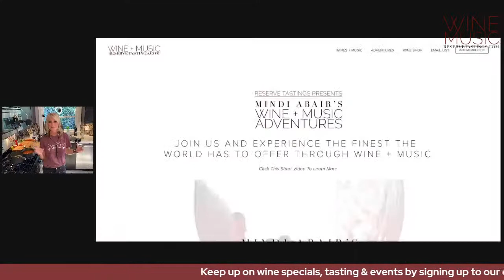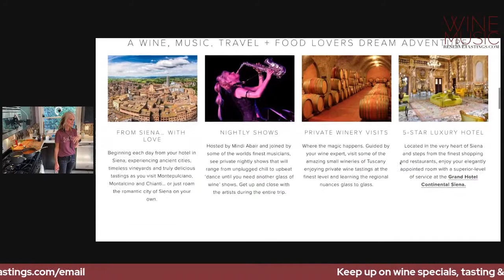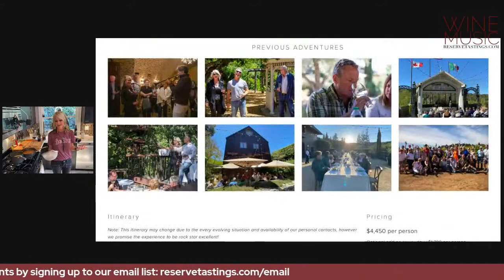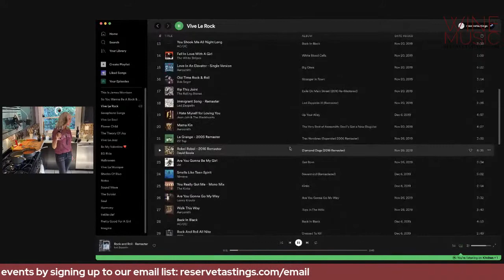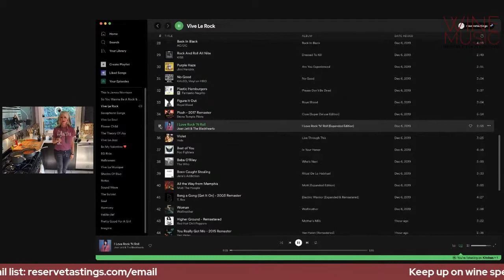Join Us For A Cooking, Wine & Music Party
Bring wine & join us this Tuesday as we launch our new wine, make Eric’s world famous Bolognese and play some tunes.
Featured wine: 2018 Vive Le Rock Paso Robles Cabernet Sauvignon

Ingredients

• 1 lb ground beef (80% fat)
• 1 lb sweet Italian sausage
• ½ - 1 lb ground veal
• 3 carrots - chopped
• 5 celery sticks - chopped
• 1 whole white onion - chopped
• 7-8 cloves garlic - chopped
• 1-1½  cup milk
• 1-1½  cup dry red wine
• 1-2 large cans San Marzano peeled tomatoes (depending upon if the sauce is to be more tomato-y and or meat-y)
• ½  small can tomato paste
• 1 bay leave
• Kosher sea salt
• Ground pepper
• Extra virgin olive oil
• Salted butter
• Bechamel Sauce - optional if want rich a creamier sauce

Directions

Heat 4-5 tbsp olive oil and 2-3 tbsp butter
Sauté onion till clear
Add garlic, but make sure not to brown
Add carrot and celery till tender
Add all meat, brown
Add milk and reduce down
Add wine and reduce down
Add tomatoes, tomato paste & bay leaf
Salt and pepper to taste
Simmer on low for 3-4 hours

Optional - add Bechamel sauce here

And what emerges is a sauce of pure love 😛😎❤️